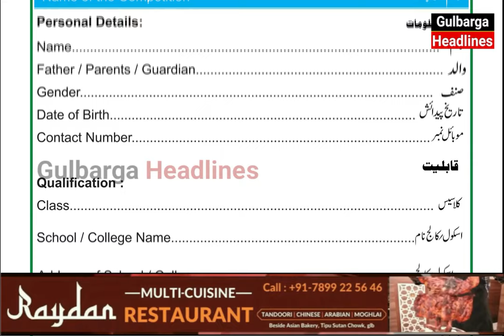Mohammed Asghar chulbul, Hazrath Syed Shah Ahmed Pasha quadri & Ulema Ikram Release the Husne Qirat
Dr Mohammed Asghar chulbul, Hazrath Syed Shah Ahmed Pasha quadri & Ulema Ikram Release the Husne Qirat(Sure Buruj to Annas) 30 sure from Last Para PDF and Hardcopy and also Address regarding importance of Quran Majeed and Hadees